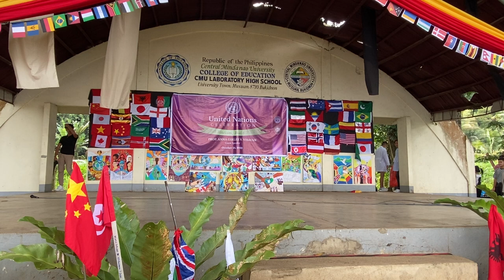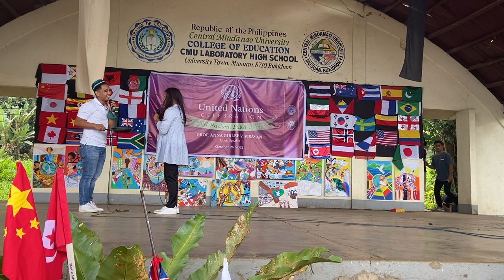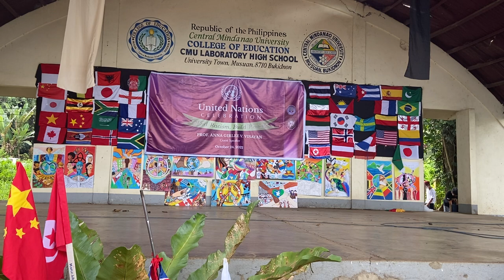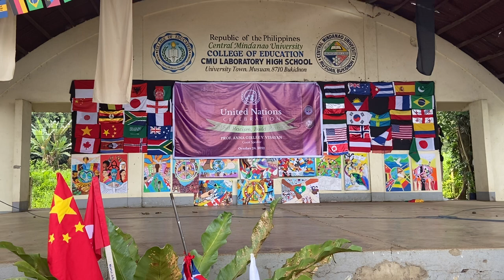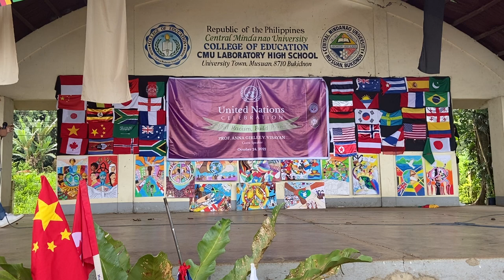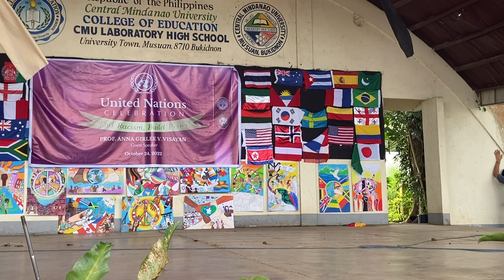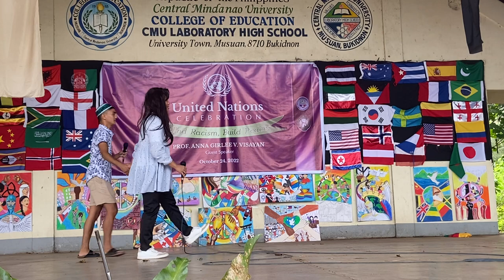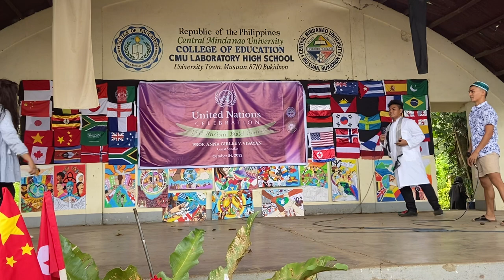Comical Skit by 12-Galileo | CMULHS celebrates United Nations 2022